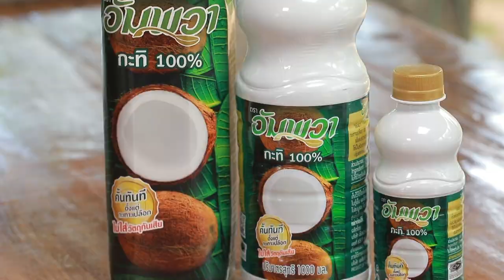เมนูเด็ดอัมพวาการันตี เมนูแกงขี้เหล็กเนื้อเค็มฝอยใส่กะทิ |Cooking Guru EP. 270 (1/3)